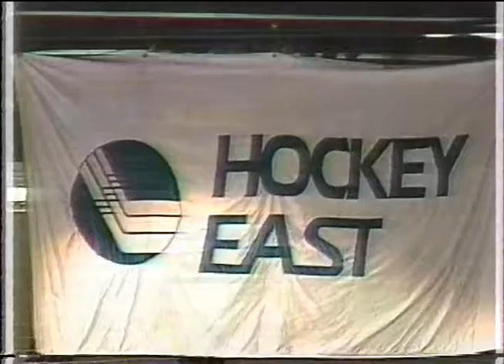BM Hockey East News 1991-11-15